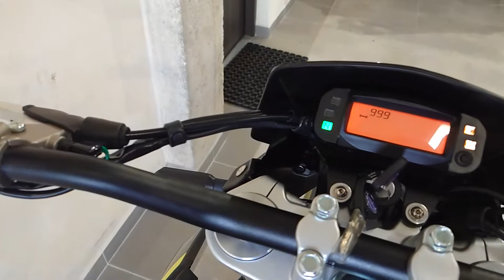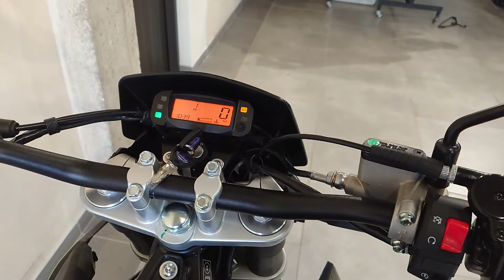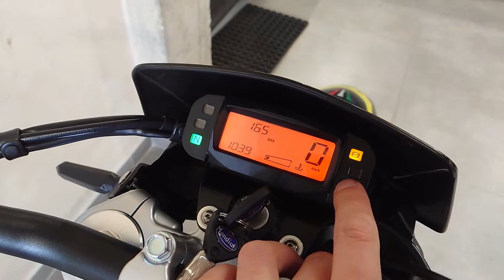F.B Mondial SMX 125i SUPERMOTO ABS - WARMUP